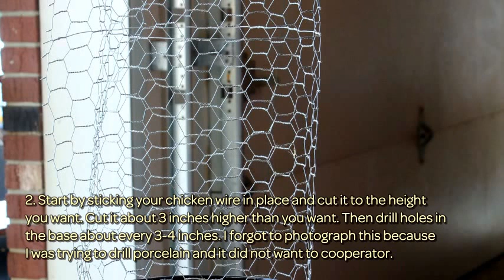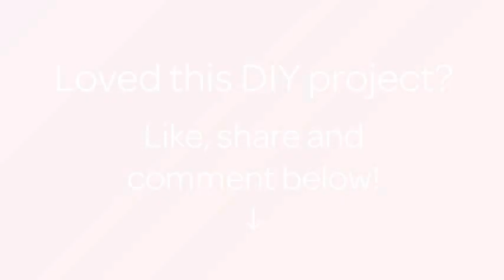How To Create A Stunningly Unique Upcycled Birdcage - DIY Home Tutorial - Guidecentral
About this DIY project:
- Title: Create a Stunningly Unique Upcycled Birdcage

Supplies:
- Chicken wire
- Item for a base
- Pliers
- Candle lid
- Embroidery hoop
- Wire
- Spray paint